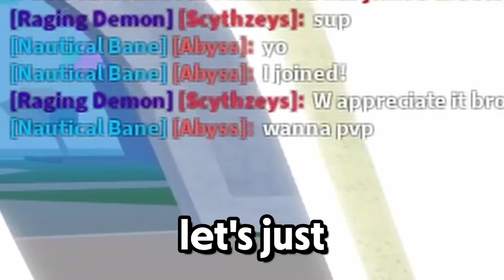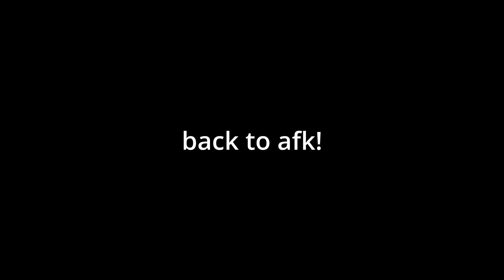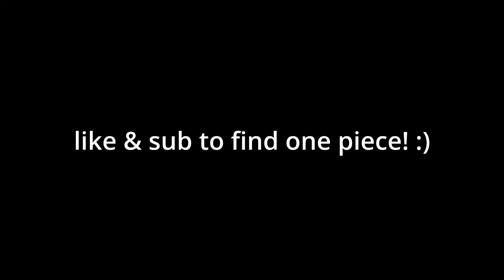Obtaining The 0.1% PIRATE KING Title In ONE VIDEO... (Blox Fruits)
I achieved Pirate King TITLE In This ONE VIDEO and also achieved 0 Sanity in BLOX FRUITS..! ALSO make sure to like & sub for more videos + watch the entire video!